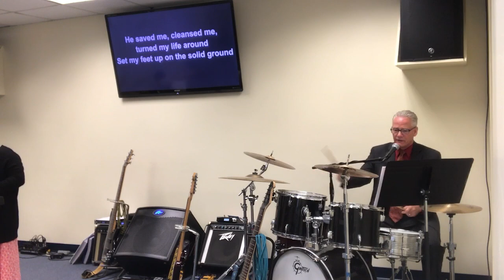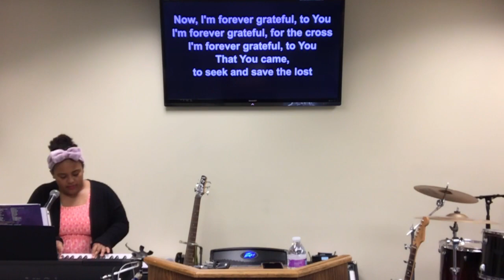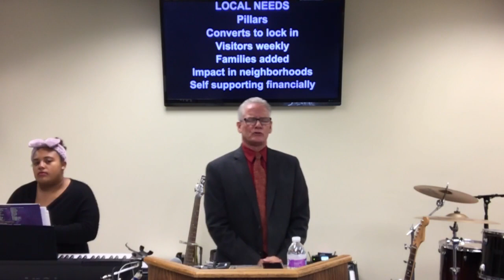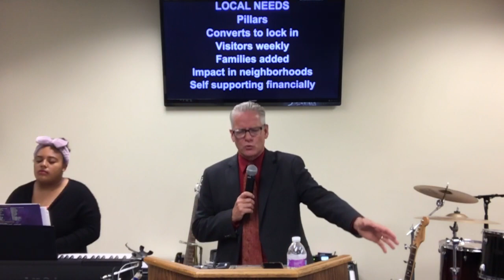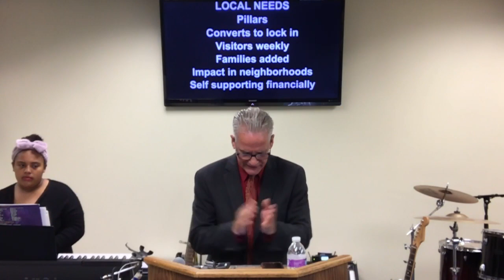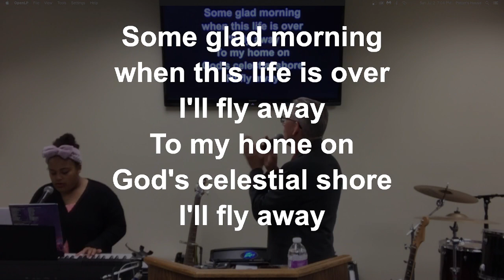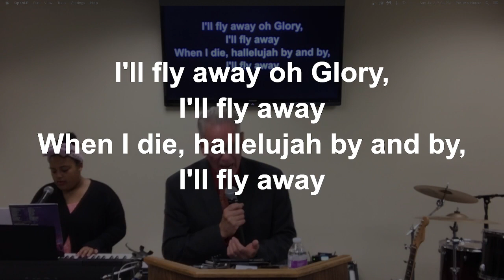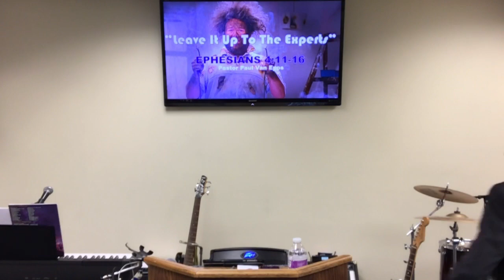"Leave It Up To The Experts" Sunday Evening Service 7/2/2023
Ephesians 4:11-16